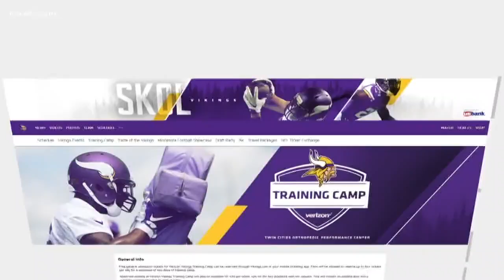What you need to know about Vikings training camp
The Vikings will be kicking off their first training camp in the Twin Cities next month -- and now, we're getting more details about the team's inaugural event.